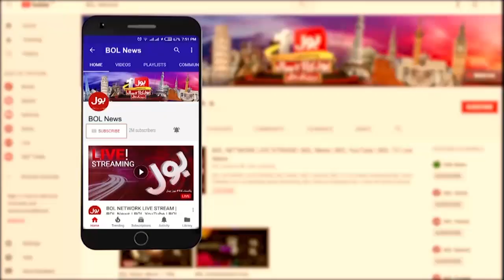Khofnak Dhamaka Near Karachi Airport | Karachi Latest Updates | Breaking News